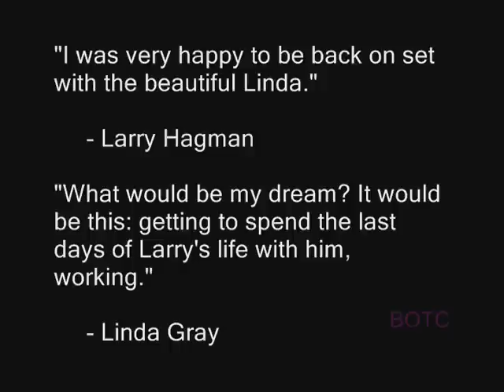Larry Hagman and Linda Gray Good Life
A little something to celebrate Larry Hagman day and my beloved Ls - they knew how to live the 'Good Life.'  I love you Larry and you were worth every second of the hell I went thru to complete this.

Thanks for all the years of entertainment and joy you brought to my life and countless others. You are SO missed. God bless.

A transcript for those that didn't quite make out what the Ls said to each other in the first clip:

"Lahry. I've always wanted to ask you this. What did you FIRST think when you met me?"

"I thought you were very forward. I really did."

"Forward? What do you mean?"

"Well, you came up to me and you said 'I'm your wife' and you threw your arms around me and pressed your body against mine and I fell in love with you at that very moment."

"I never threw my body against him..well maybe I did.."

"Oh you did, TOO. I even named my book after you. Hello Darlin'."